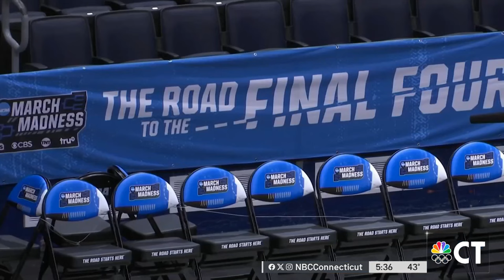UConn to send men's basketball team off to Final Four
A send-off is being held for the UConn men's basketball team on Wednesday as they head to the Final Four.